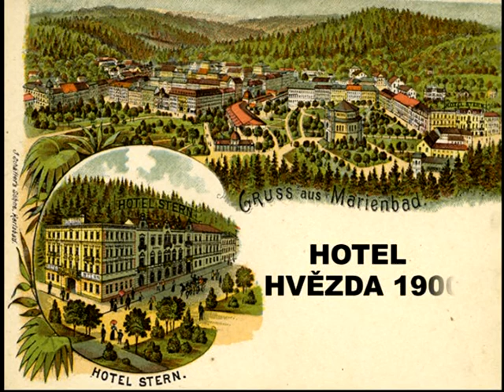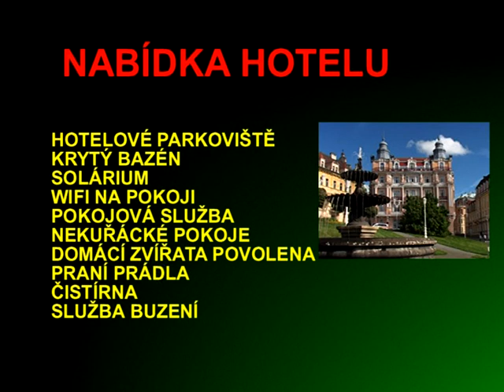Danubius Health Spa Resort Hvězda **** in english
"Star, spa and style"

Goethovo namesti 7, 353 52  Mariánské Lázně, Czech Republic,

    Architecturally beautiful hotel complex from 1905 with a starry charm.
    Perfect location near the colonnade and Maria's Church on Goethe Square, where the world famous German poet Johan Wolfgang Goethe met his love, Ulrika.
    Enjoy the soothing coolness of the largest spa swimming pool in Marienbad.
    Admire the exceptional Atrium, the venue for original exhibitions of paintings or photos.
    Many distinguished guests have visited the hotel, including the English King Edward VII.

FACILITIES
203 rooms of superior plus and superior categories and suites, TV, minibar, safe, telephone, internet, hairdryer and bathrobes.
Money exchange, fax, safe, laundry service, parking place, Wifi Zone.
Baby corner with Totoys and Playstation.

SPA, WELLNESS, FITNESS
Therapy & Wellness Centre: drinking cure, massage, mud pack, hotel's own mineral bath, dry carbon baths, electrotherapy, relaxation.
Aqua Centre: Swimming pool, whirlpool, steam bath, tepidarium, salt cave, Jacuzzi, sauna,s acupuncture.
Beauty salon, cosmetics, manicure, pedicure.

OTHER FACILITIES
Restaurant Frantz Josef + Sissi: pleasantly ambient, Czech and international cuisine, dietary meals. Lobby Lounge, Café Imperial with the most beautiful view of the town.

Nearby: Conference Centre Casino with 5 function rooms for 800 people.